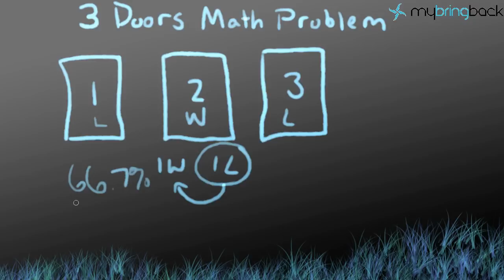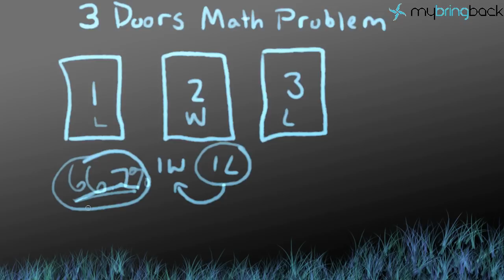3 Doors Math Problem Solved (from the movie 21)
3 Doors Math Problem Solved (from the movie 21)

This video explains the math problem mentioned in the movie 21.  In the movie Kevin Spacey is looking for students to join his blackjack crew, and in his math class he asks this question to see who can think out of the box (aka thinking mathematically?!?!).  This video will explain the reasoning of why switching your choose provides a more likely chance of winning the prize, from a 33.3 percent chance of winning to a 67% chance of winning.  This problem is also known as monty hall problem. .